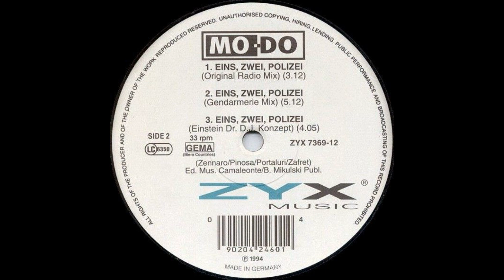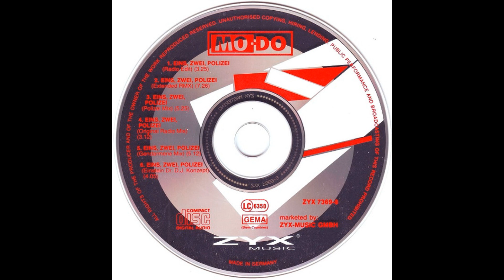Mo-Do - Eins, Zwei Polizei (Gendarmerie Mix) [1994, Euro House]